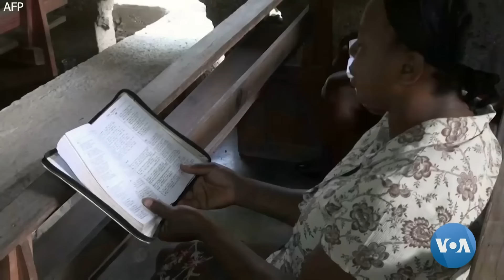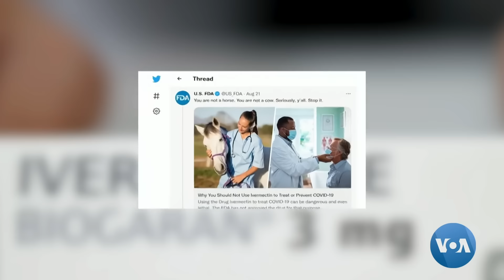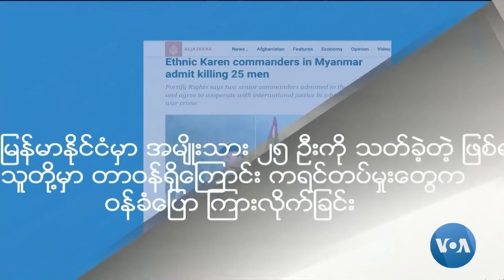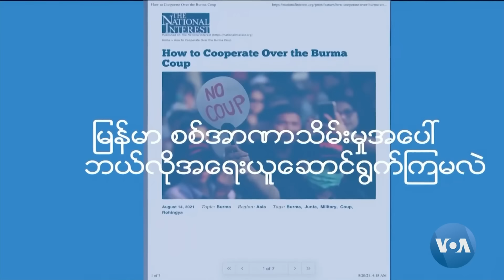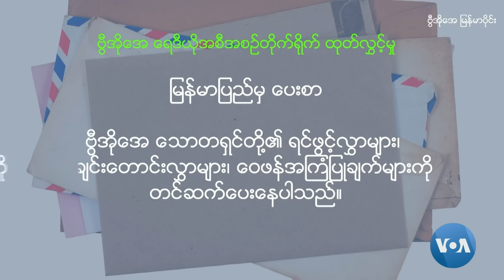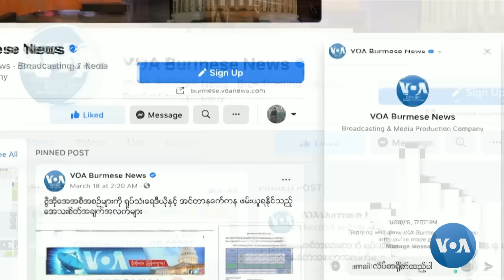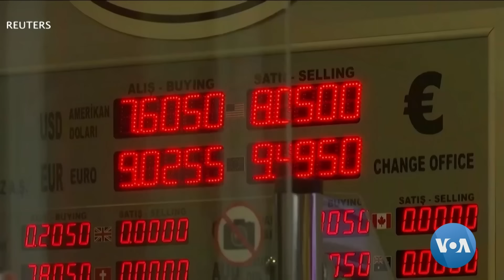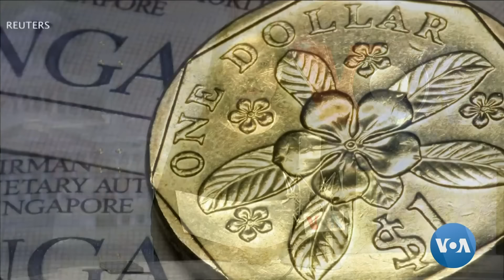ဗွီအိုအေ မြန်မာနံနက်ခင်း သြဂုတ်လ ၂၃၊ ၂၀၂၁။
အာဖဂန် ကနေ အမေရိကန်နဲ့ အာဖဂန်တွေ ကယ်ထုတ်ရေး နောက်ဆုံးရ သတင်း၊ စစ်ကိုင်းတိုင်း ဒီပဲယင်းမှာ စစ်တပ်ရဲ့ အဖမ်းအဆီး၊ Covid တတိယလှိုင်း အဆုံးသတ်နိုင်ခြေ ဆွေးနွေးထားတဲ့ အပတ်စဉ် မြန်မာ့ အရေး ဆွေးနွေးခန်း ၊ ကမ ္ဘာ့သတင်းတွေထဲက မြန်မာဆိုင်ရာ သတင်းတွေ ကောက်နုတ်တင်ပြချက်နဲ့ အတူ မြန်မာပြည်က ပေးစာ၊ သတင်းတွေထဲက သုတ အပတ်စဉ် ကဏ္ဍတွေကို နားဆင်ကြရပါမယ်။

⁠burme1.global.ssl.fastly.net
⁠burmes1.azureedge.net
⁠729411.info